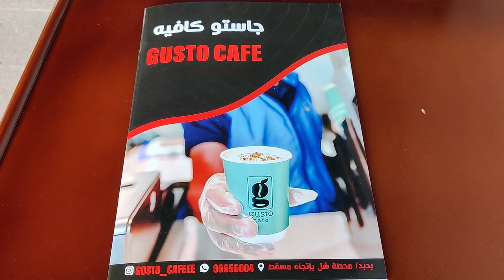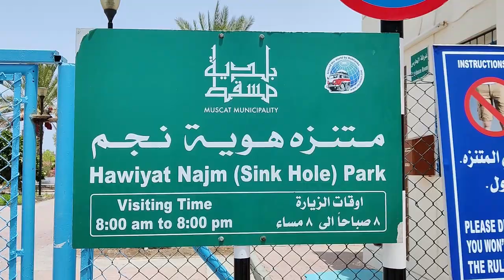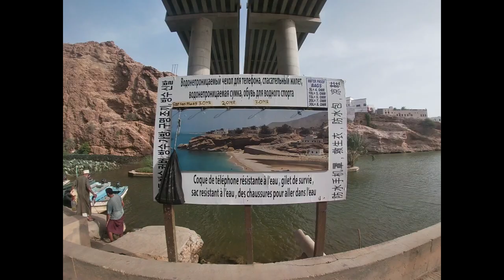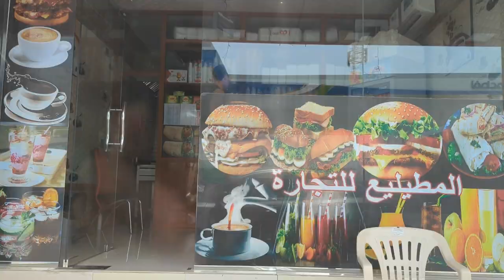Dam, These Wadis are Beautiful! | Road Trip to Wadi Dayqah Dam, Wadi Shab and Bimmah Sinkhole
Join us on this Oman travel vlog as we journey further south in the country to see some of the most incredible sights and natural features in the country: Wadi Dayqah Dam, Bimmah Sinkhole, Wadi Shab and Wadi Bani Khalid.

0:00 Intro from Nizwa
1:20 Supply Run & Driving South through Oman
2:25 Wadi Dayqah Dam
3:13 Thoughts on Wadi Dayqah Dam
3:54 Bimmah Sinkhole (Free Fish Foot Spa!)
6:45 Thoughts on Bimmah Sinkhole (We Loved It, Obviously!)
7:22 Trying to Get to Wadi Shab
8:54 The Next Day: Our Accommodation in Sur
9:26 The Next Day: Actually Going to Wadi Shab
12:25 Swimming in Wadi Shab (Epic Experience!)
13:53 Thoughts on Wadi Shab
16:21 Grabbing Lunch and Driving to Wadi Bani Khalid
16:34 Wadi Bani Khalid
17:56 Thoughts on Wadi Bani Khalid, Final Thoughts & Sign Off